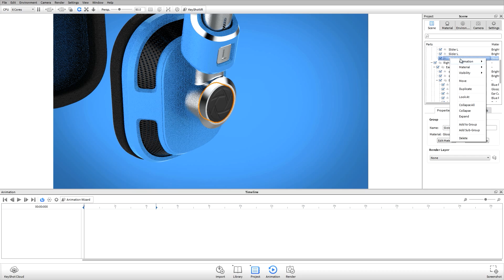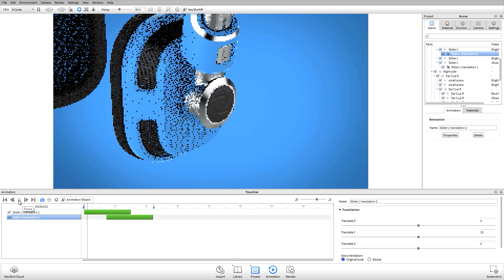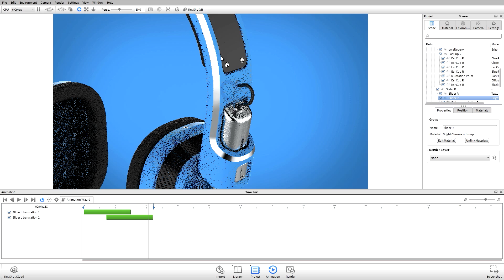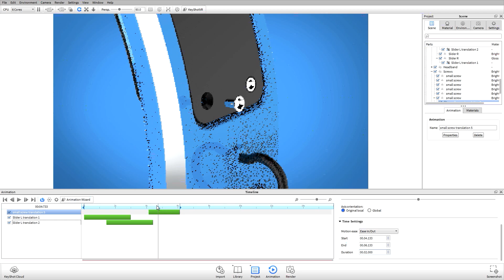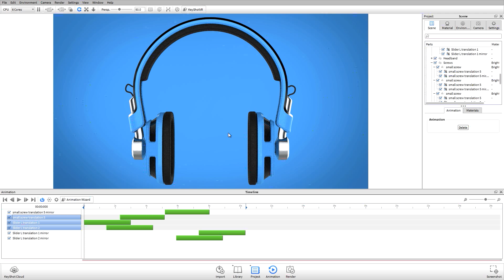KeyShot 4 Animation Tutorial 05: Copy, Paste, and Link Animations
Speed up your animation workflow by using these tools. iterate animation nodes with the copy, paste, and link features.